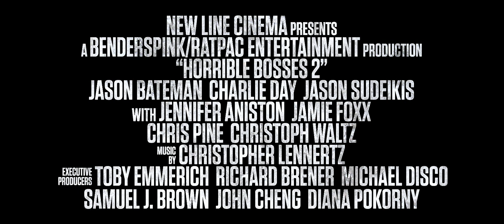Horrible Bosses 2 (2014) Official Trailer [HD]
Horrible Bosses 2 (2014) In Cinemas December 11
Follow Roadshow Films online:

Dale, Kurt and Nick decide to start their own business but things don't go as planned because of a slick investor, prompting the trio to pull off a harebrained and misguided kidnapping scheme.

Directed by Sean Anders, starring Jennifer Aniston, Chris Pine, Christoph Waltz, Kevin Spacey, Jason Sudeikis, Jason Bateman and Charlie Day.